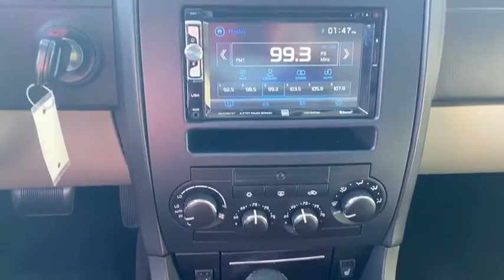2006 Dodge Charger Fort Walton Beach, Tallahassee, Panama City, Dothan, Pensacola, FL PC6750B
Used 2006 Dodge Charger available in Panama City, Florida at Bay Chrysler Dodge Jeep Ram. Servicing the Fort Walton Beach, Tallahassee, Panama City, Dothan, Pensacola, FL area.

Bay CDJR
641 W 15th st